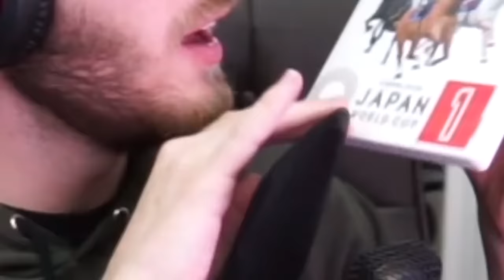PewDiePie - 這將會是你看過最不正常的一部電影...(日本世界盃-第一集)(中文字幕)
題外話
這個遊戲是由日本中央競馬會(JRA)為了推廣賽馬而推出的遊戲，總共有三部
註解:
1.史蒂芬柯林斯(Stephen Collins)，美國演員，遭爆料有戀童癖
2.艾維斯·亞倫·普利斯萊(Elvis Aaron Presley)，也就是眾所皆知的歌手"貓王"，Pewds講的是Elvis，但是我選擇翻成貓王比較多人知道~
*台語註解:
蝦密碗糕:什麼東西
挖欸天公祖:我的天啊
衝啥小:搞什麼
幹拎老師咧:幹你老師
喜咧衝啥小朋友:是在搞什麼東西啊
五告巧:有夠聰明
揪倒彈欸餒:很討人厭欸
五告齁糗:有夠好笑
This video belongs to PewDiePie.
這是純翻譯版本，無意侵犯版權，
此影片並非我所有。
此影片所有權屬於PewDiePie